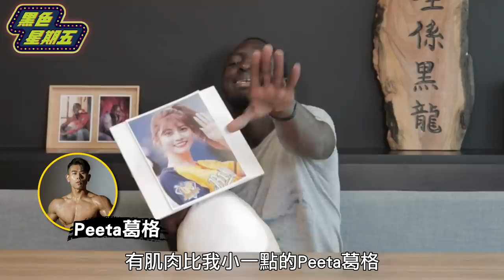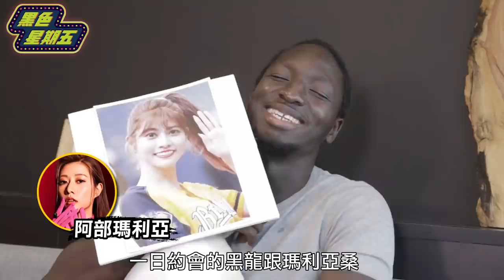最爽的一集「互相叫外送」！黑龍搭訕套路意外曝光：OO才是真男人 ft.@本色音樂@peetagege@MariaAbe【黑色星期五】#59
今天是八點首播喔！今天是八點首播喔！
想知道黑龍送他們什麼嗎？

真的讓黑龍過太爽了
我也好想吃一口喔 可惡可惡嗚咿嗚

黑龍開臉書囉！！！